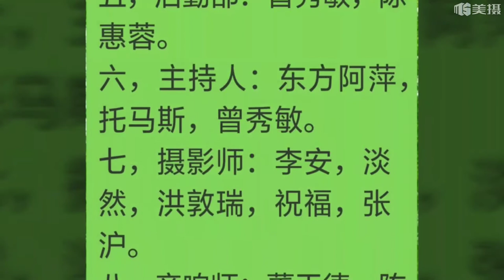2019澳大利亚华人总工会庆祝《五一国际劳动节》文艺汇演既宣讲大会。